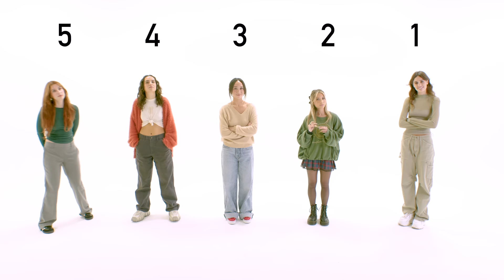Ranking 5 Girls By Datability | 5 Guys VS 5 Girls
I got Franny, Ayla, Jac, Ella, and Annmarie to see who the most DATABLE is!

DIRECTED BY
Carlos Alvarez

If you’re reading this comment “Love you David even if you’re so short” and im picking 1 person who comments this to win one of the $50 :)